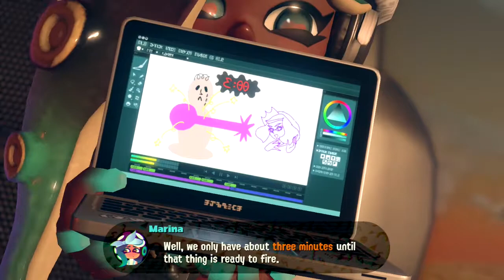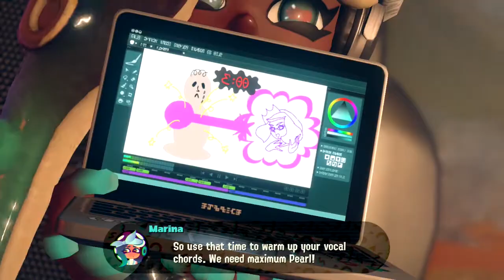Splatoon 2 - (SPOILERS) Octo Expansion - Final boss and Ending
1 like = 1 like